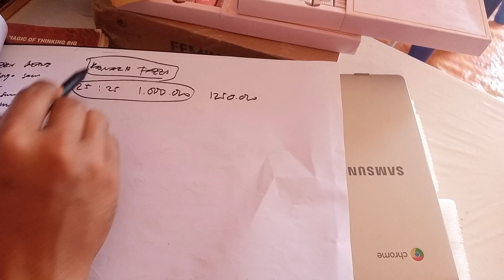fazzabeauty Marketing Plan Fazza Beauty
Bisnis Fazza Beauty Bergerak di bidang kecantikan dan kesehatan.
Perkembangan Bisnis dukung oleh di support system yg solid dan tem manegemen handal.
Marketing Plan Fazza Beauty Mudah di jalankan oleh siapa saja. dan Produk" nya berkualitas. juga Reward" yg menarik bisa di Raih Oleh Semua Member Fazza Beauty.

Join Member
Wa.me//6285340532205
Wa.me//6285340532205